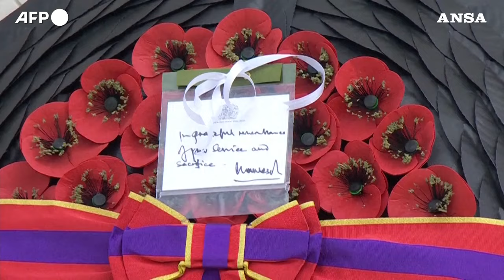Re Carlo e Macron alle celebrazioni per il D-Day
Cerimonia per gli 80 anni dallo sbarco in Normandia